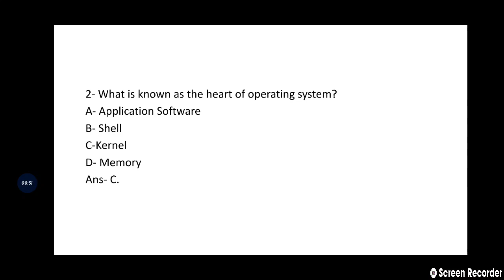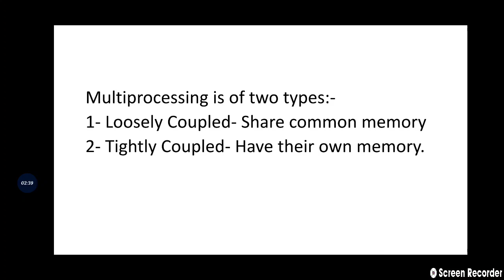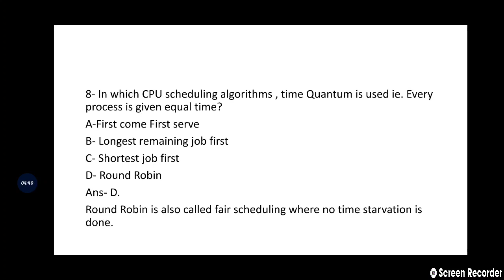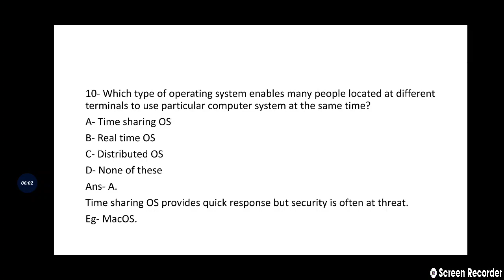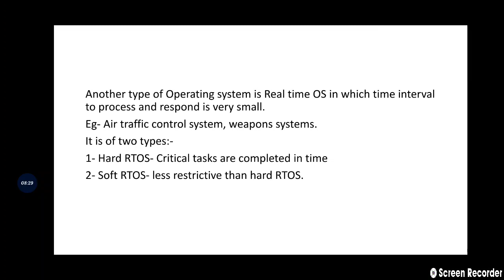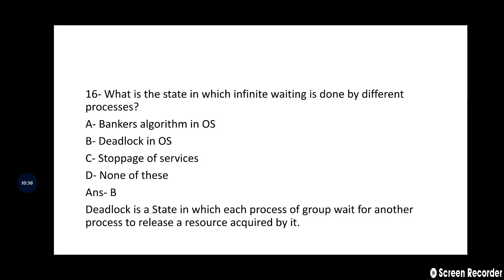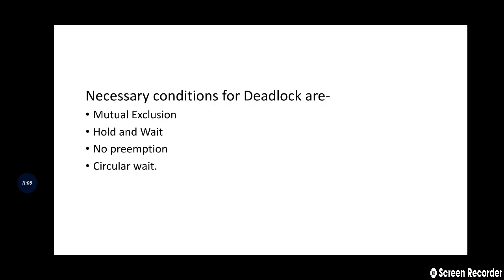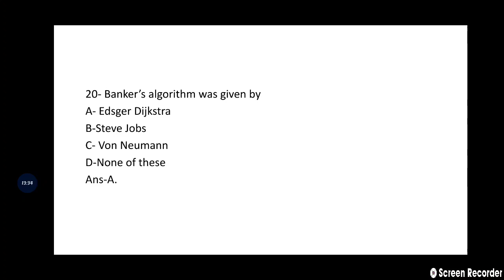Mcqs on Computer Operating System for all JKSSB Exams.